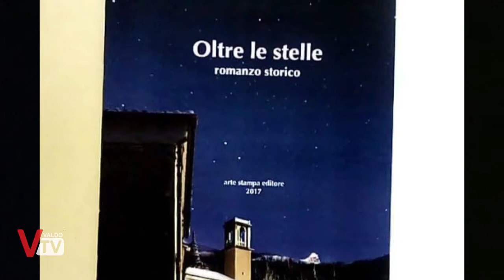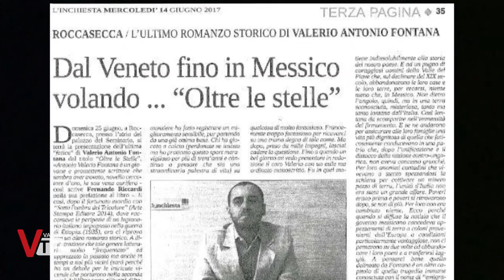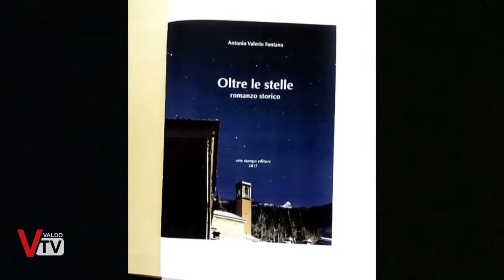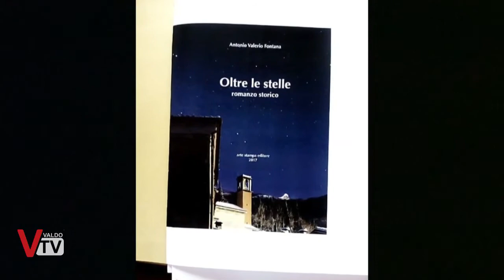Aspettando "Oltre le Stelle"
Aspettando "Oltre le Stelle", il nuovo romanzo di Antonio Valerio Fontana, romanziere di Roccasecca (Frosinone) il quale Domenica 25 giugno presenterà il suo nuovo romanzo che parla di Segusino e dell'emigrazione di fine '800.